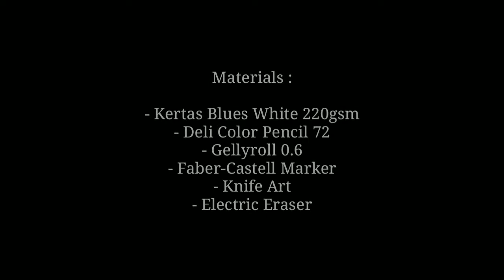Menggambar | Kim Tae Hyung (BTS) 뷔 방탄소년단 Drawing | DELI Color Pencil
Kali ini saya ingin mencoba lagi menggambar salah satu member BTS (방탄소년다) yang bernama Kim Taehyun atau yang biasa dikenal dengan nama lain, V (뷔). Ini yang kedua kalinya menggambar sosok Kim Taehyun yang beberapa bulan lalu sempat mengalami kegagalan. Dengan menggunakan pensil yang sama dari merk DELI COLOR PENCIL 72

Material dan alat lain:

- Kertas Blues White (BW) 220gsm
- Faber Castell Marker 1564 permanen
- Gellyroll Black & White 6
- Derwent Chinese White Pencil
- Dotting Pen 0.3
- Knife art
- DELI Electric Eraser